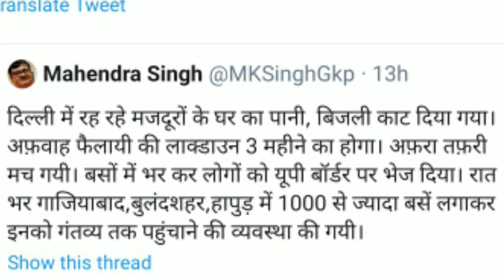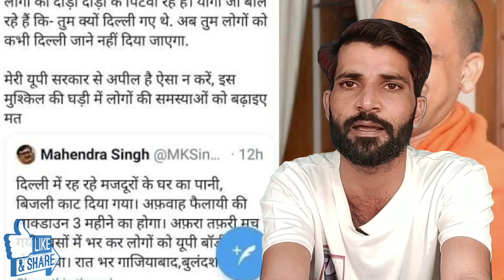UP CM Yogi Big Action On AAP Leader Chadda? Kejriwal's Opportunistic Politics Result Chaos in Delhi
After Prime Minister Narendra Modi urged Indians to stay at home, wherever they are, in a bid to contain the Chinese coronavirus pandemic, Arvind Kejriwal-led Delhi government seems to have had its own plans to push the country into chaos. UP-Bihar migrants are staying in Delhi informing them that Delhi government-run DTC buses will take them to the Anand Vihar bus terminal.